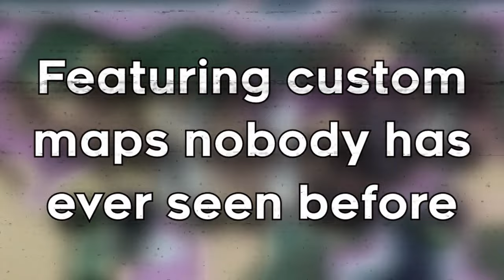Celeste Sightreading Competition | Release Date Trailer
Hop on into the discord server to see all the details on how to join the race on Friday, June 14th, 2 PM EST!

Check out the epic website made by Aurora Aquir for a lil sneak peek of the 1st map!